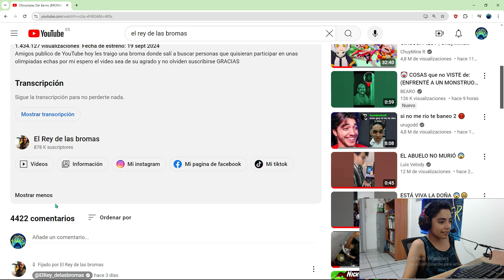VIDEOREACCIÓN AL REY DE LAS BROMAS 3 - Deruster